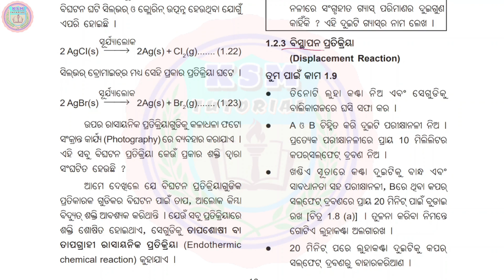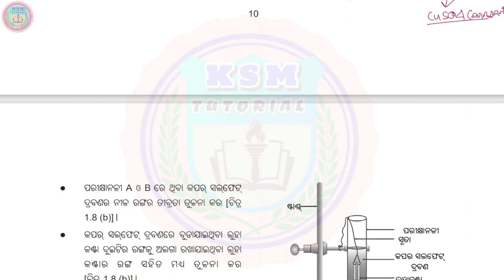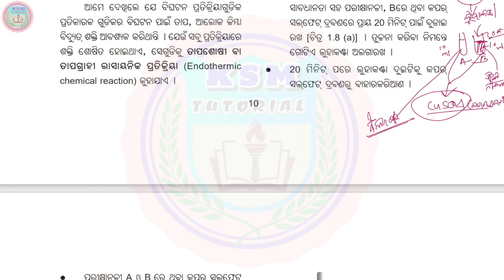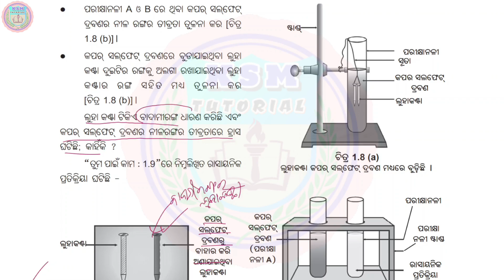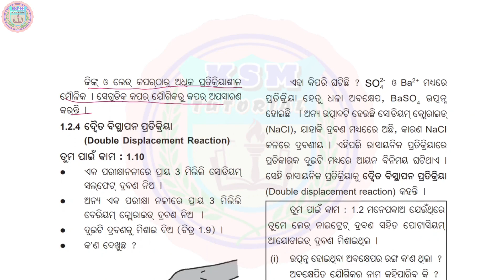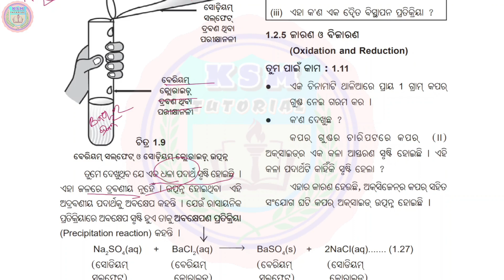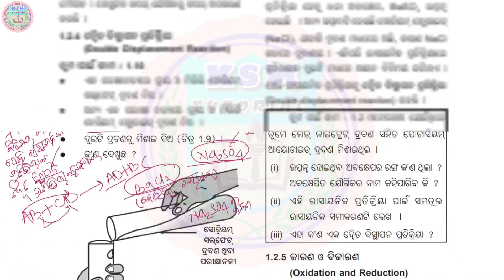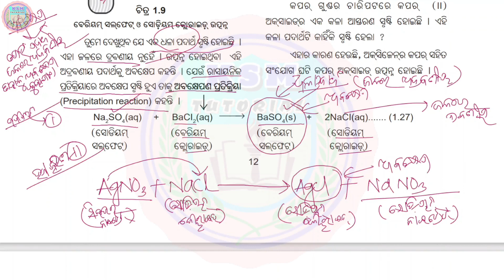10th class physical science chapter 1 chemical reactions and equations class 10 science chapter 1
10th class physical science chapter 1 chemical reactions and equations class 10 science chapter 1 10th class science chapter 1 question answer in odia medium @ksmtutorial part-5 class 10 physical science chapter 1 odia medium question answer

10th class physical science chapter 1 odia medium question answer
10th class science question answer chapter 1 Class 10 Physical Science Chapter 1 In Odia Chemical Reactions And Equations Question Answer
bhautik vigyan 10th class 1st chapter  class 10 physics chapter 1
class 10 physical science chapter 1 question answer  class 10 physical science chapter 1 question answer odia medium
ରାସାୟନିକ ପ୍ରତିକ୍ରିୟା ଓ ରାସାୟନିକ ସମୀକରଣ (ପ୍ରଶ୍ନ ଓ ଉତ୍ତର)

10th class physical science chapter 1 odia medium question answer
10th class science question answer chapter 1 Class 10 Physical Science Chapter 1 In Odia Chemical Reactions And Equations Question Answer

10th class physical science chapter 1 odia medium question answer
10th class science question answer chapter 1 Class 10 Physical Science Chapter 1 In Odia Chemical Reactions And Equations Question Answer

10th class physical science chapter 1 question answer
10th class physical science 1st chapter question answer
class 10 physical science chapter 1
10th class physical  science 1st chapter in odia
class 10 physical science 1st chapter question answer discuss
10 class physical science chapter 1 question answer
10th class physical science
10th class physical science 1st chapter MCQ
10th class physical science 2 question answer

10 class physical science chapter 1 all question answer
chemical reactions and chemical equations question answer tenth class
chapter 1 physical science 10 class
tenth class physical science chapter-1
class 10 physical science first chapter
10th class online class
class 10 online class
board of secondary education odisha
bse odisha
question answer chemical reactions and chemical equations tenth class
half yearly exams
science real question

ksm tutorial ksm tutorial ksm tutorial ksm tutorial ksm tutorial ksm tutorial ksm tutorial ksm tutorial ksm tutorial ksm tutorial ksm tutorial

🙏ଜୟ ଜଗନ୍ନାଥ 🙏